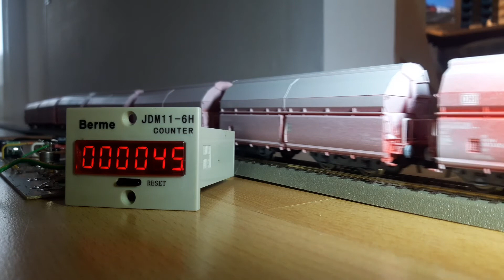Probelauf Achszähler H0 / HOPUR Prototyp für BÜ-Steuerung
Vielen Dank an Peter für das Erstellen des Konzeptes und der Versuchsplatine. Bis jetzt wurde kein Radsatz übersehen :-)